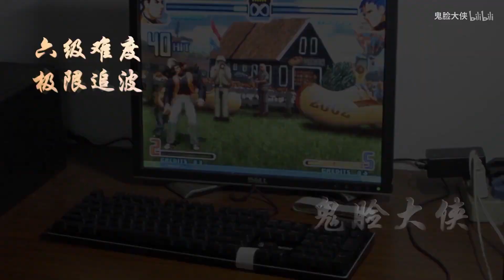💥𝗧𝗵𝗲 𝗞𝗶𝗻𝗴 𝗼𝗳 𝗙𝗶𝗴𝗵𝘁𝗲𝗿𝘀 𝟬𝟮 𝘆𝗲𝗮𝗿𝘀 𝗼𝗳 𝗹𝗼𝗻𝗲𝗹𝗶𝗻𝗲𝘀𝘀, 𝗽𝗿𝗮𝗰𝘁𝗶𝗰𝗲𝗱 𝘁𝗵𝗲 𝗯𝗲𝘀𝘁 𝗿𝗼𝗯𝗲𝗿𝘁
frank chen kof combos keyboard